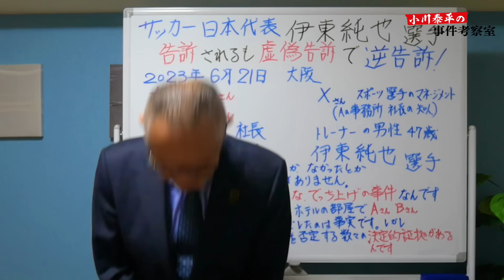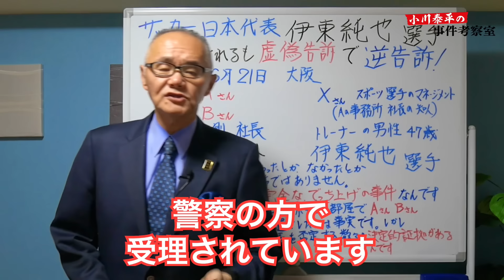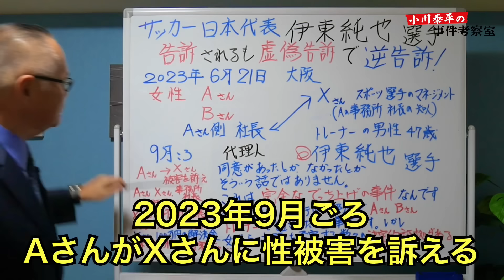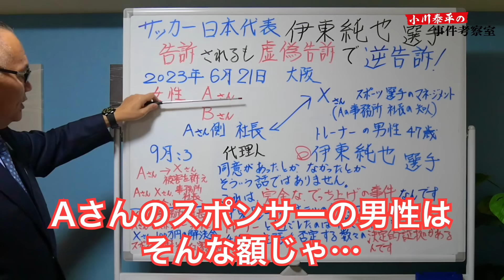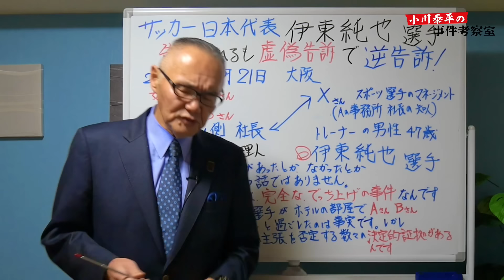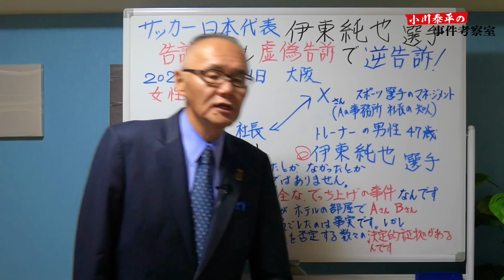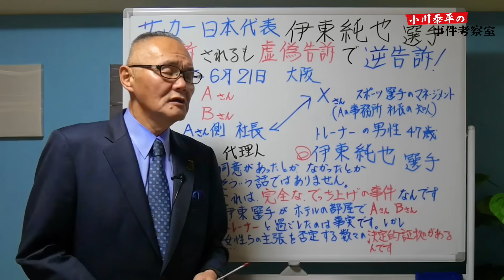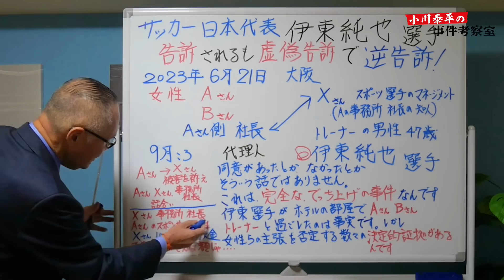【日本代表 伊藤純也選手】①真相は？ 告訴されるも「虚偽告訴」で逆告訴！何があったのか？ 【小川泰平の事件考察室】# 1280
【日本代表 伊藤純也選手】①
真相は？
告訴されるも「虚偽告訴」で逆告訴！
何があったのか？